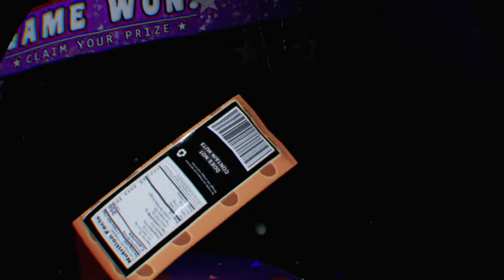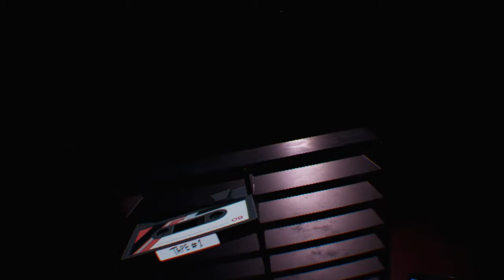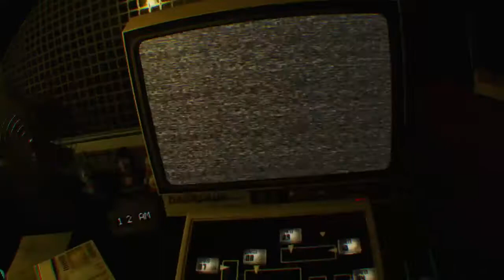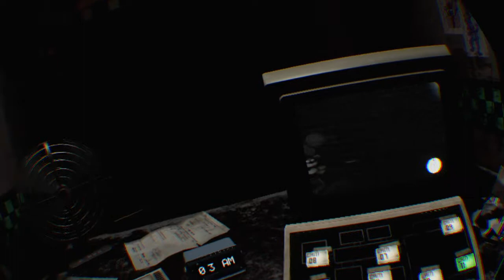(WARNING) Bonnie You Son Of A......WHAT! Five Nights at Freddy's VR Help Wanted #2